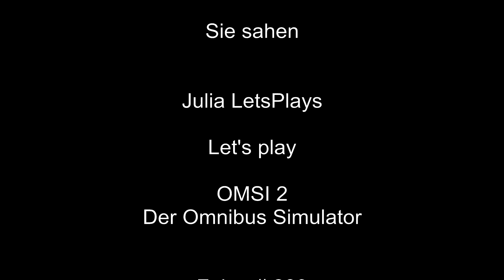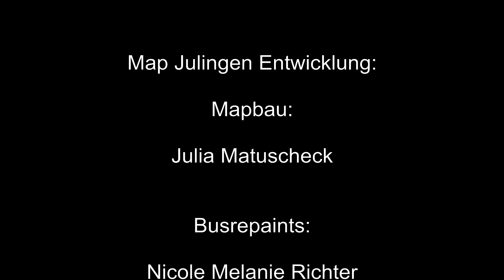289 Let's play OMSI2 - Mit der 57 zurück nach Kielfeld über die Autobahn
Was hin fährt, muss auch wieder zurück. Und wie gewünscht mit dem O407... oha.. mit Schaltung.